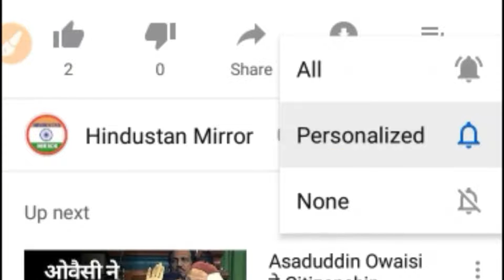22 मार्च 2020 को मोदी सरकार करेगी coronavirus का अंत जानिए सारी खबर ।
video title :-

22 मार्च 2020 को मोदी सरकार करेगी coronavirus का अंत जानिए सारी खबर ।

Channel Description :-

another tags:-